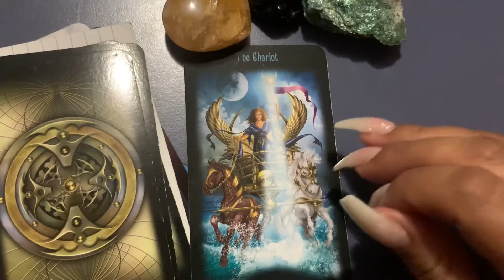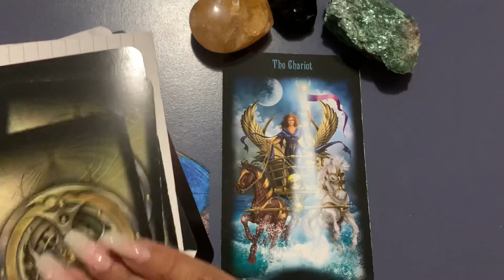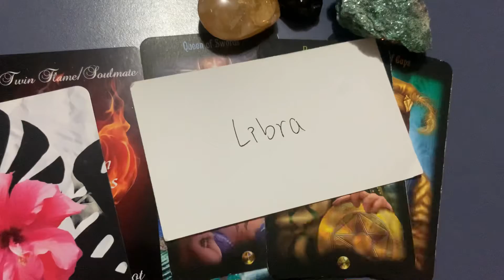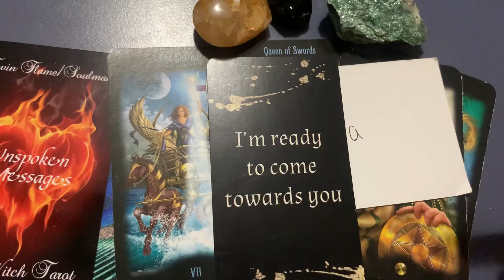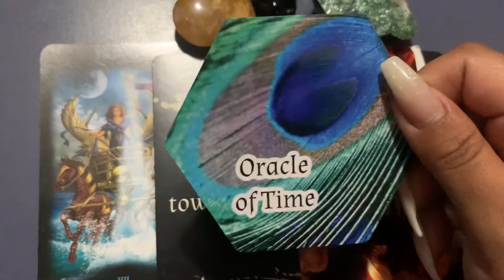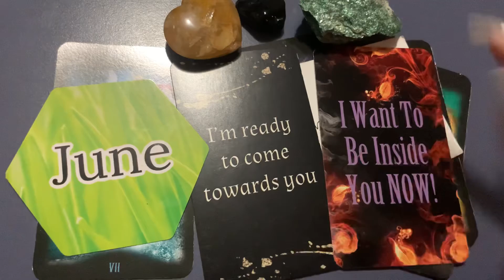Libra ♎️ Gemini ♊️ Aquarius ♒️ Weekly Reading 🧿⚔️💀📖🔮🌙